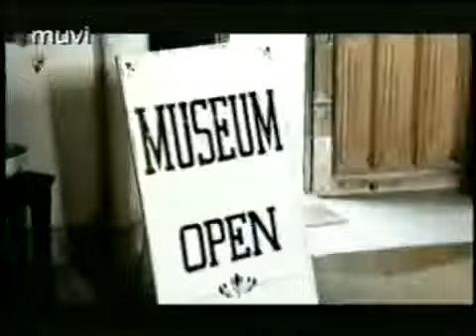JANAL You Gotta Set Me Free